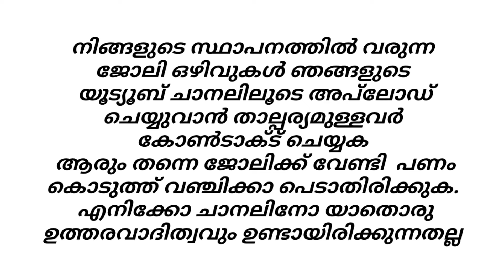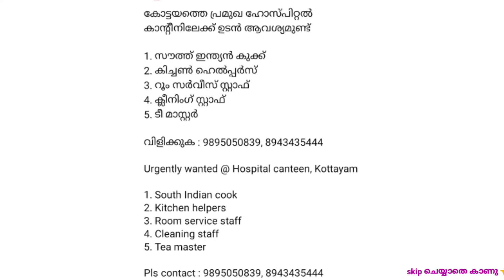jobvacancy /jobvacancy 2024 /kerala jobs /private jobs /latest job vacancy /job